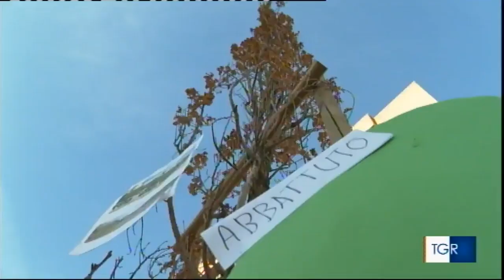(2021). Perugia. Lo scellerato taglio di pini domestici sani per metterci degli arbusti... morti.